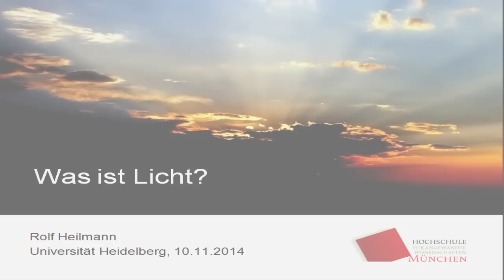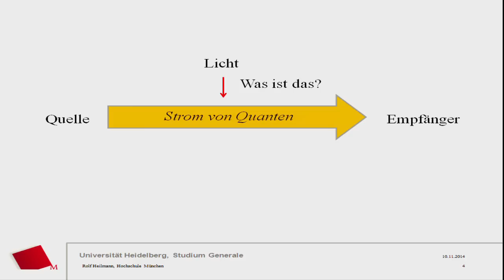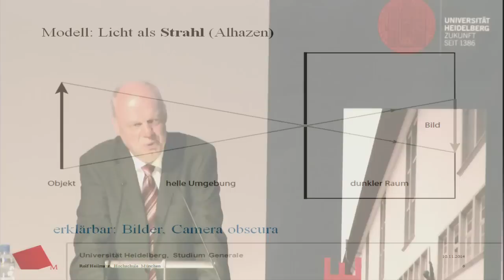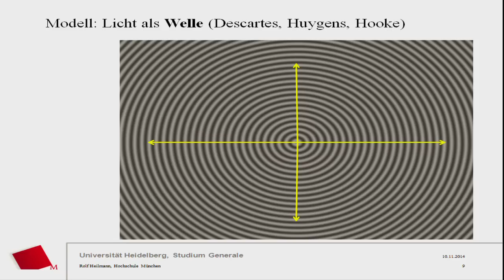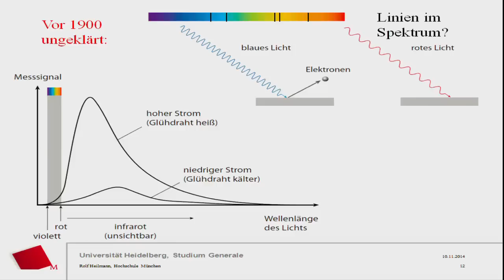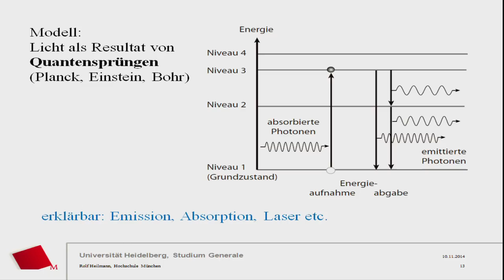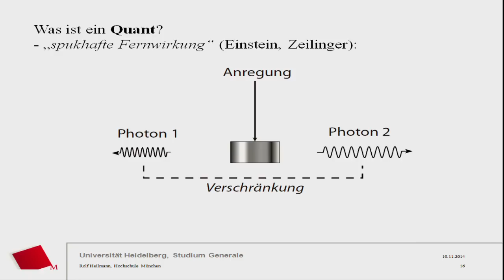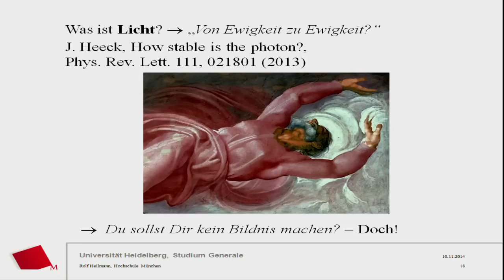Studium Generale: Was ist Licht?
Veranstaltung am 10. November 2014 mit dem Physiker Prof. Dr. Rolf Heilmann

Dem Phänomen Licht haben sich die Menschen seit jeher im Spannungsfeld zwischen Religion und Kunst, Philosophie, Naturwissenschaft und Technik genähert. Die verschiedenen Erklärungsmodelle, die hieraus resultierten, erwiesen sich zwar immer wieder als unzureichend, führten aber dennoch zu wichtigen Erkenntnissen. Auch heute noch ist unser Bild vom Licht und seinen Wirkungen unvollständig, wie der Physiker Rolf Heilmann erläutert.